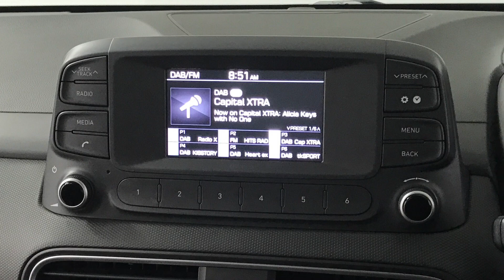Hyundai KONA 1.0 T-GDi S | Richmond Motor Group | Hampshire & Surrey